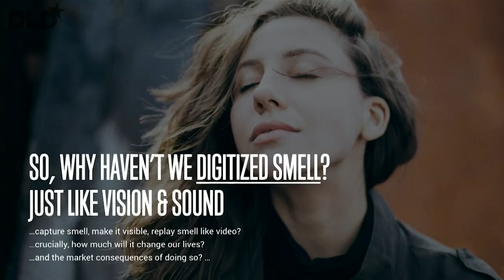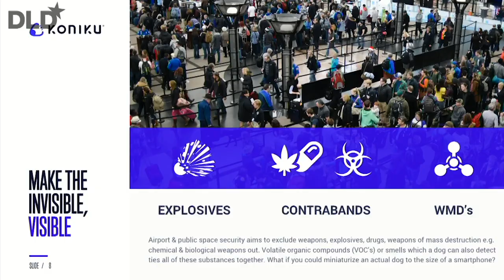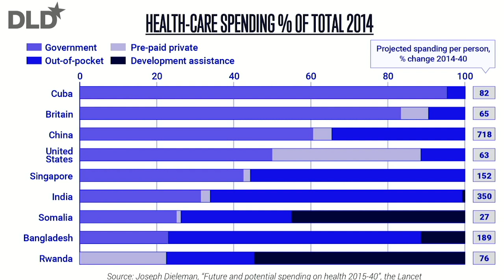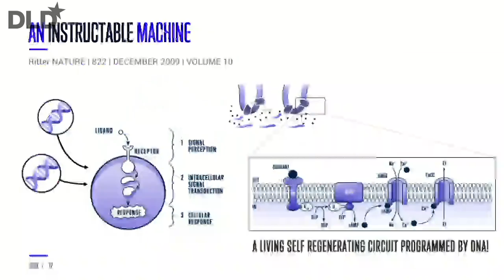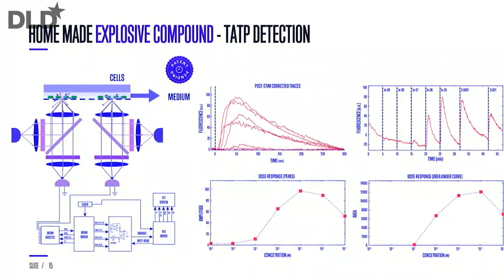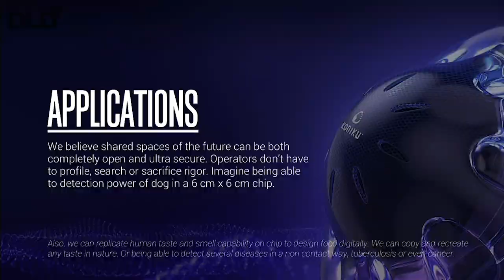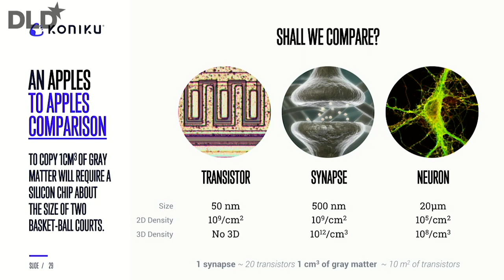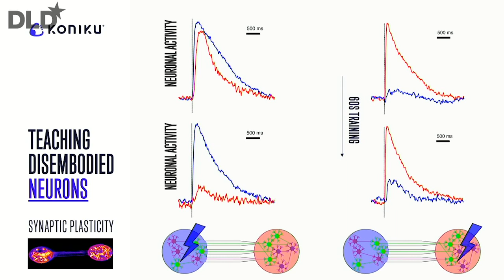Biology Is Technology (Osh Agabi, Koniku) | DLD 19